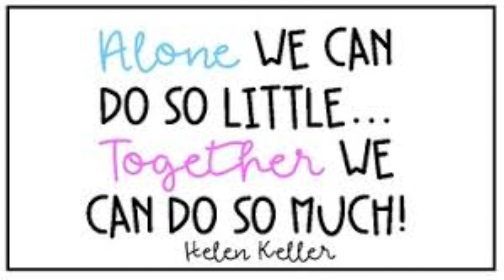Wed April 3